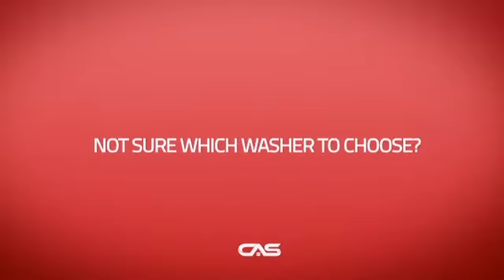GE GTW860SPJMC Top Load Washer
GE GTW860SPJMC Washer - 5.9 cu.ft. (IEC), Energy Star, 13 Cycles, Direct
Drive, Stainless SteelTub, Stain Removal Guide, SmartDispense, Soft Close
Glass Lid, eWash, Metallic Carbon Colour CleanSpeak Communication System